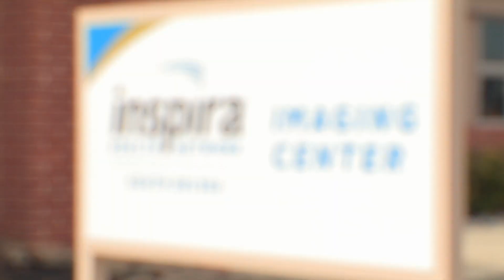Inspira Opens New Imaging Center on South Delsea in Vineland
Inspira has opened a new Imaging Center on South Delsea Dr. in Vineland, NJ and is the first in the city to offer wide bore MRI!

Hours of operation are 8 a.m. to 5 p.m. Monday through Friday, plus flexible evening and weekend appointments. Walk-in x-rays are welcome.